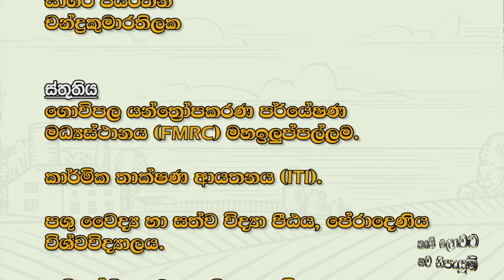කෘෂි ලොවට නව නිපැයුම් | බිත්තර වී පිරිසිදු කිරිමේ යන්ත්‍රය | Krushi Tv